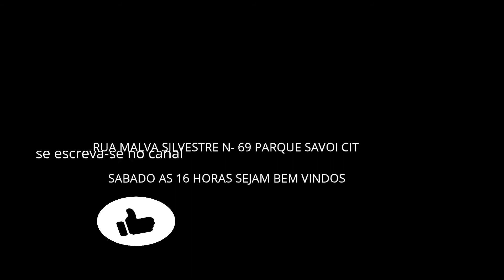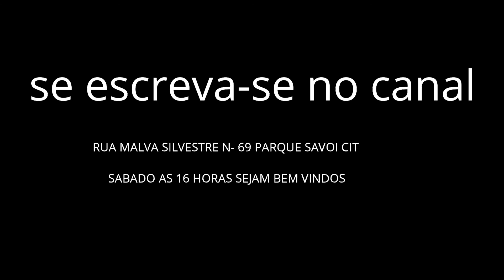PASTOR ALEXANDRE PRELLETOR 28 11 20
OROGRAMA LIVRE PARA TODOS OS PÚBLICOS